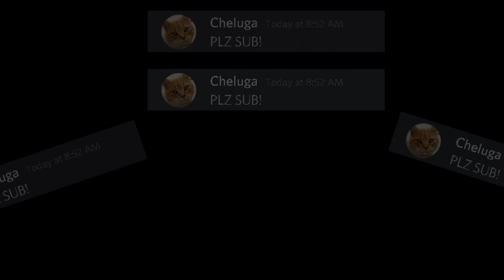OUTRO!!!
Im Lonely :(